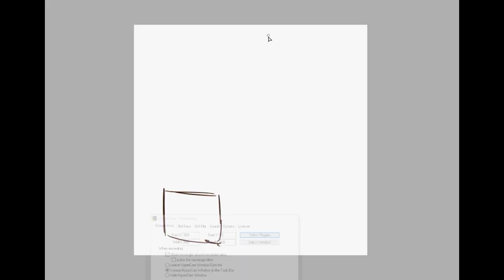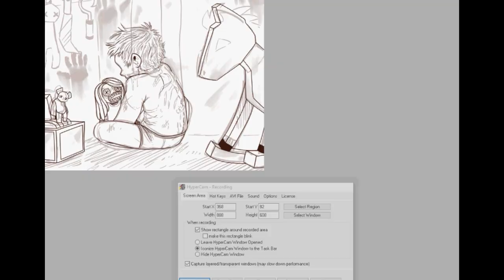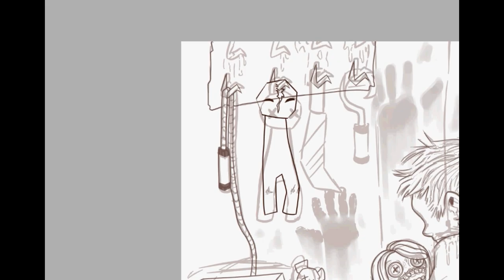The Quiet Room :speedpaint: